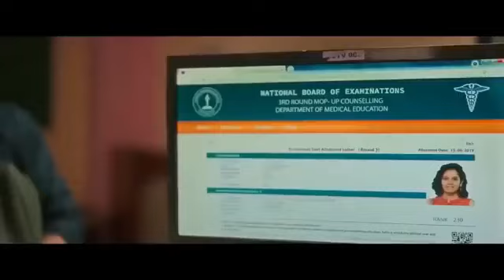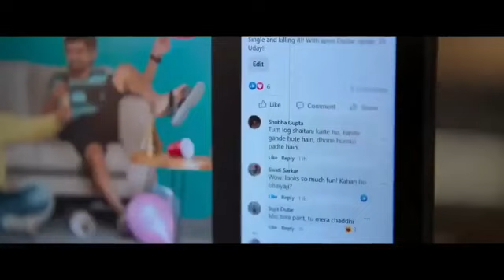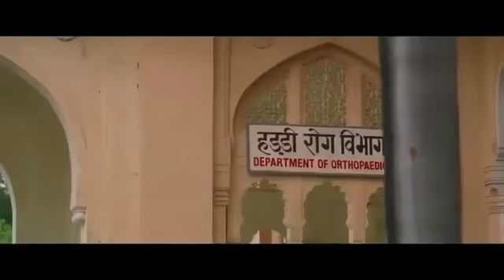AYUSHMAN KHURANA BLOCKBUSTER MOVIE 2023||MKV QUALITY 1080P